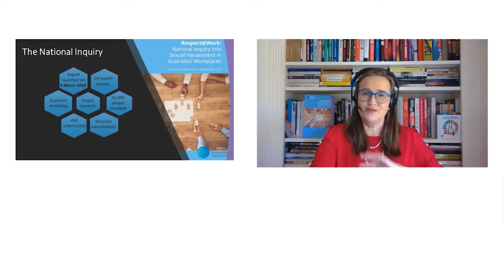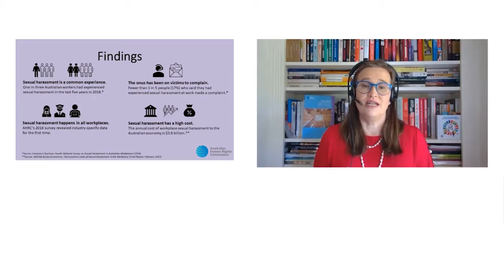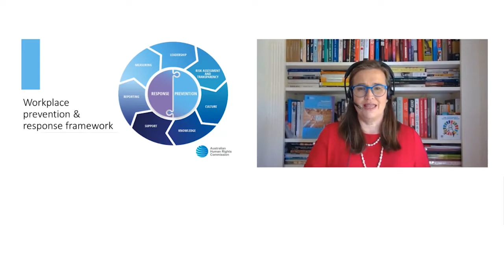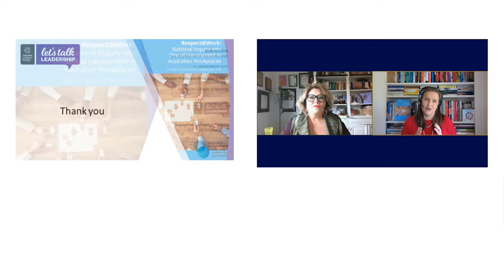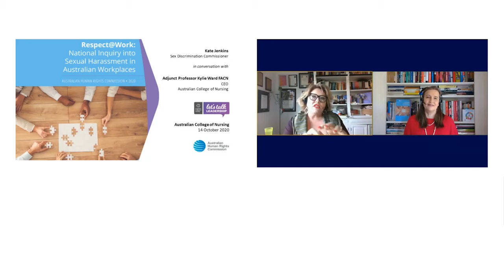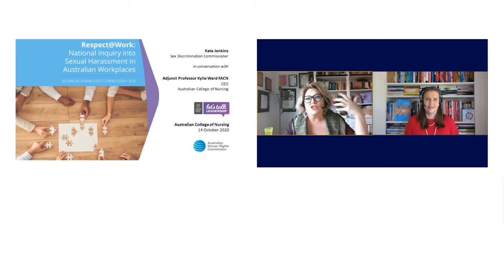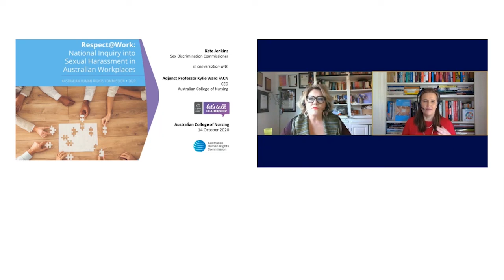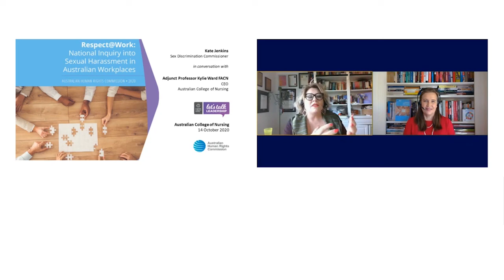Let's Talk Leadership with Commissioner Kate Jenkins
Commissioner Kate Jenkins highlights the importance of developing collaborative leaders and women in leadership.

Kate Jenkins is Australia’s Sex Discrimination Commissioner and a member of the Australian Human Rights Commission. Her purpose is to advance gender equality, consistent with the Sex Discrimination Act and the Convention on the Elimination of All Forms of Discrimination Against Women.